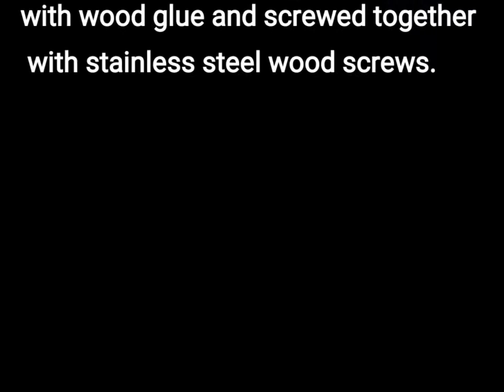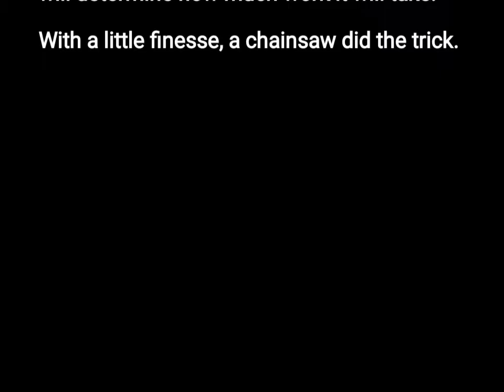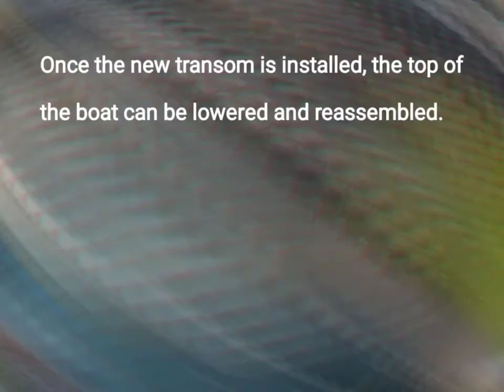Fishing Boat Restoration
Here's a simple how to video on replacing a transom. It took me a few days with a little bit of help to get this finished up. This will help the boat continue last for many years.